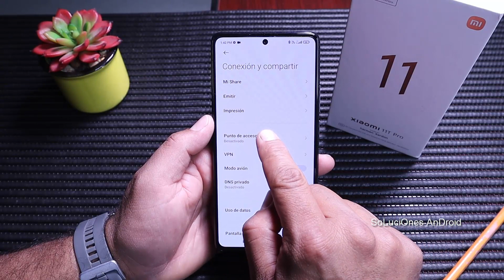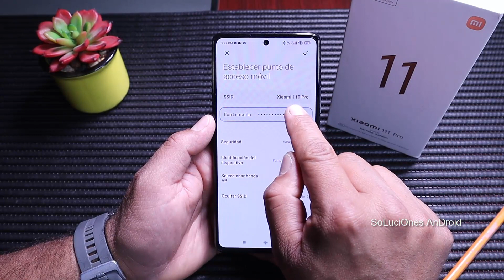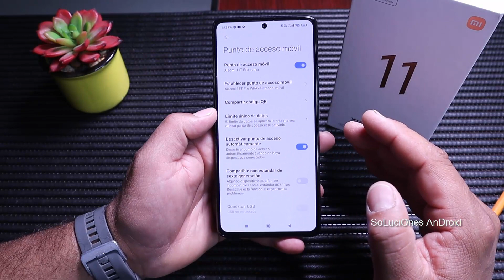Compartir datos | Pasar datos mobiles desde Xiaomi 11T Pro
Estos son los pasos necesarios para crear un punto de acceso Wi-Fi para que otras personas puedan conectarse a Internet aprovechando la conexión a datos:
Ir a Ajustes
Entrar en Redes e Internet
Entrar en Zona Wi-Fi / Compartir conexión
Tocar en Punto de acceso Wi-Fi
Activar el interruptor.